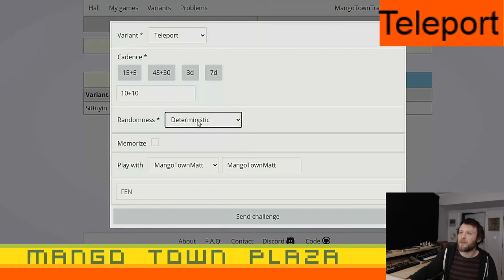Teleport Chess - Ep. 1 - Chess Variants Ep. 831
Mango Town plays Teleport Chess @ xogo.casa

Play us @
xogo.casa

MangoTownTravis
MangoTownMatt